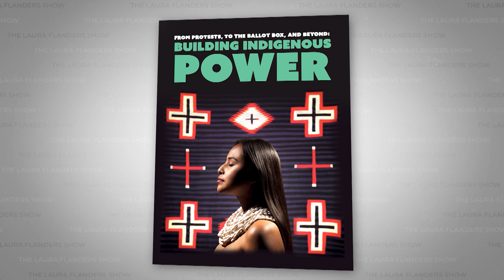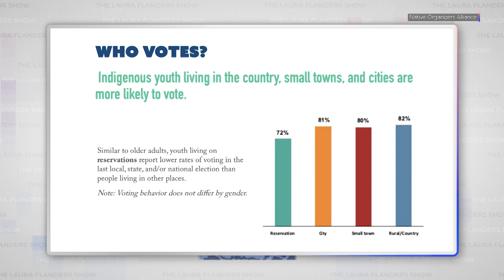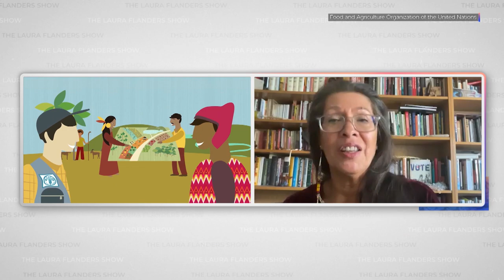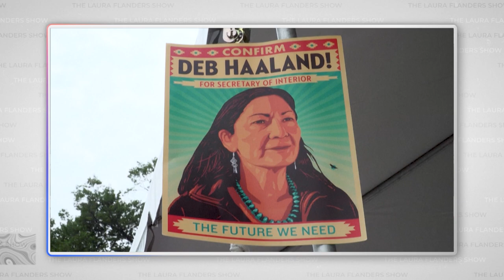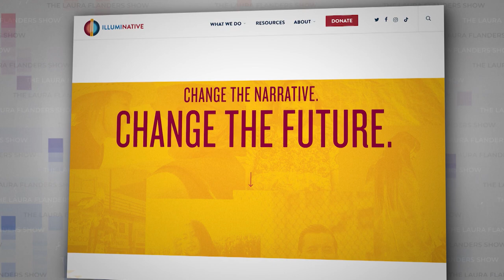Busting the Thanksgiving Myth: Native Sovereignty & the Red Road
Pilgrims, Indians, the myth of the grateful colonized person — it’s been at the core of a persistent but false Thanksgiving narrative that has distorted the true relationship between Indigenous Peoples and white colonizers dating back to Plymouth Rock. As many of us observe Thanksgiving and Indigenous Peoples’ Day, the new federal holiday, Judith LeBlanc, executive director of the Native Organizers Alliance, reminds us that “people are questioning.” In the midst of a national reckoning with white supremacy and colonial history, Indigenous people are demanding a new relationship with DC — honoring the traditional, legal, and moral rights of Native nations. In 2021, a group of Native organizers invited Laura to travel with a 25-foot totem pole from the Lummi Nation in Washington State to Washington D.C. stopping for ceremonies in communities under threat and gathering messages for the Biden-Harris administration. In DC they held a historic meeting with Interior Secretary Deb Haaland. In this episode, we hear what happened in that meeting, how Native movements are changing, among other myths, the Thanksgiving story, and where a Red Road to the future might lead us — if we followed it. November is National American Indian Heritage Month.

“. . . When Native peoples are taking a stand, whether it’s no DAPL at Standing Rock or the Keystone XL Pipeline . . . it’s not just a Native American issue. We’re defending the water and the land for tens of millions of Americans.” - Crystal Echo Hawk

“Laws and policies were written without considering Indigenous communities’ challenges or their strengths . . . Today and every day, we break barriers to those institutions and systems that were designed to keep us out.” - Secretary of the Interior, Deb Haaland

“We're hoping this Thanksgiving, people take a look at what has happened in this country when it comes to reckoning with systemic racism . . .  We bring the idea that we're all in relationship.” - Judith LeBlanc
GUESTS:
Crystal Echo Hawk (Pawnee Nation): IllumiNative, Founder & CEO
Judith LeBlanc (Caddo Nation): Director,  Native Organizers Alliance
Mari Margil: Executive Director, Center for Democratic and Environmental Rights
Anahkwet/Guy Reiter (Menominee): Executive Director, Menīkānaehkem Community Rebuilders
Faith Spotted Eagle: Ihanktonwon Dakota Elder & Brave Heart Society Kunsi Member

🎧  PODCAST:
Prefer to listen? Hear this week's episode on your favorite podcast platform

“An Indigenous Peoples' History of the United States” by Roxanne Dunbar-Ortiz

CREDITS
Executive Producer: Laura Flanders
Senior Story Producer: Sabrina Artel
Director of Development: Alicia Duque
Consulting Producer: Rory O'Connor
Editors: Nat Needham, David Neumann
Radio & Podcast Producer: Jeannie Hopper
Communications Manager: Janet Hernandez
Motion Graphics: Nat Needham